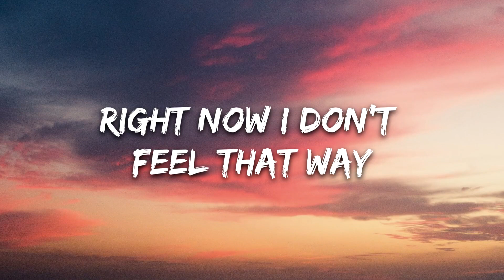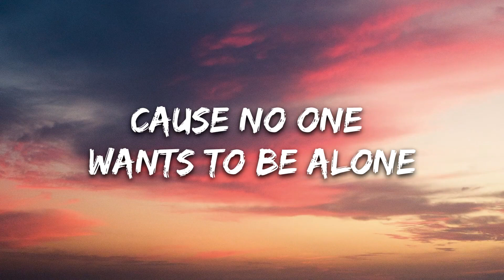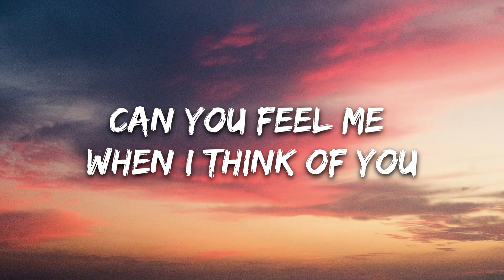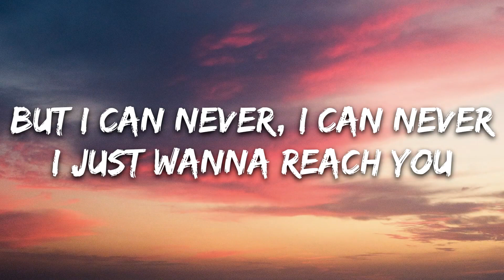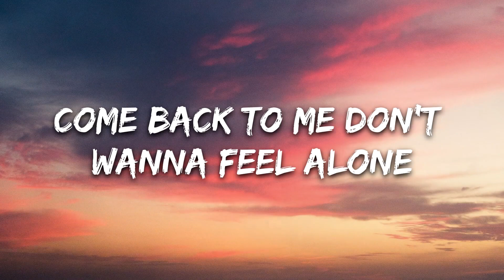CRÈME - Coming Home (Lyrics)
🎤 Lyrics: CRÈME - Coming Home

Can you love me
Like we’ll never fade
I want your heart back again
But I hate the pain

I need you right now more than ever
We were strong together
Right now I don’t feel that way
So tell me when you’re coming back home
Cause no one wants to be alone

I can never read you
Tried so hard to find clues
But I can never, I can never
I just wanna reach you
Reach inside and keep you

Come back to me don’t wanna feel alone

Why are we so far away
If our worlds were built for two

Yeah my home's where your heart is
I'm being honest
Our love could be brand new

Tell me when you’re coming back
Tell me when your coming back back
Tell me when your coming back home